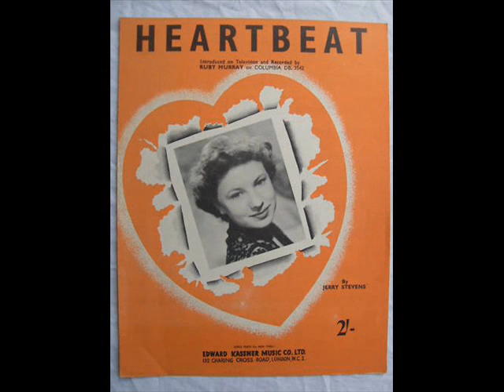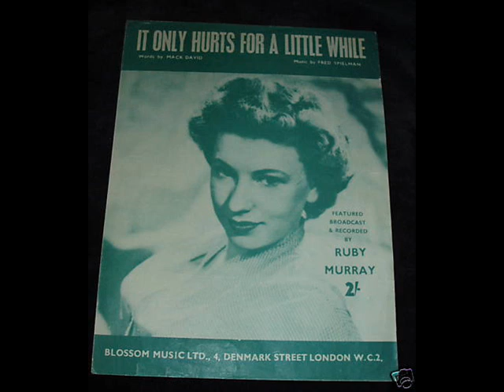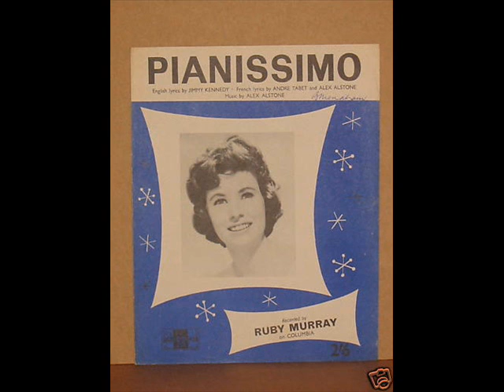Ruby Murray - If Anyone Finds This , I Love You ( 1955 )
Charted March 1955 in the UK & peaked at # 4